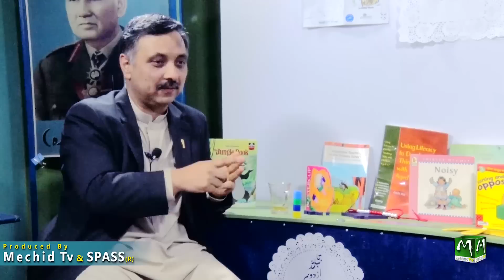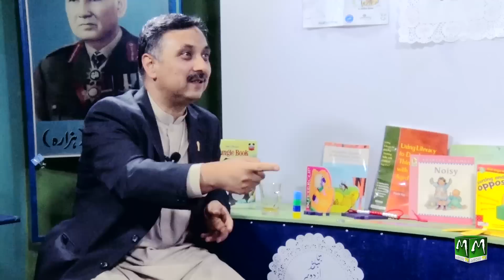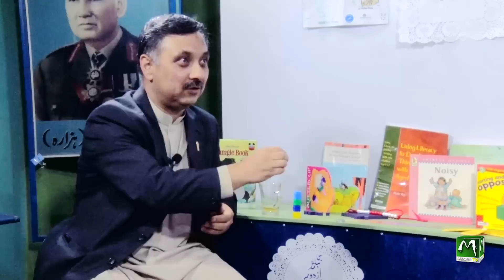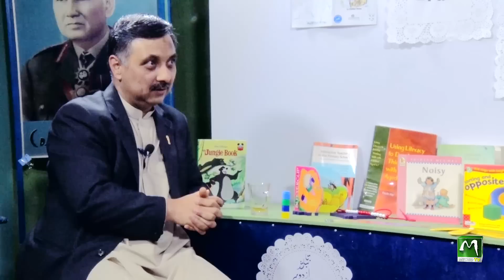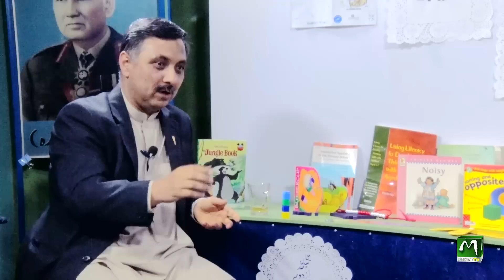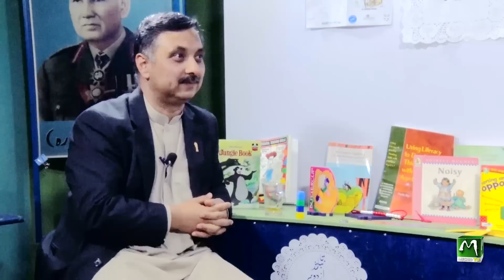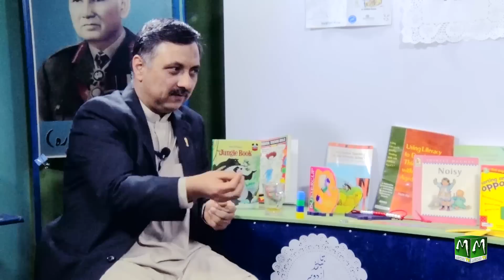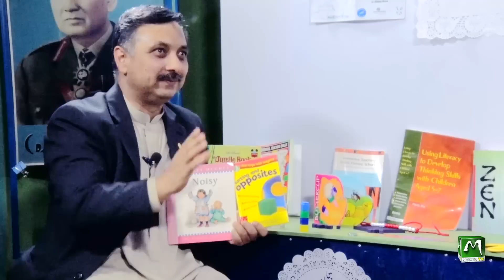STRATEGIC EDUCATION Part 03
Part 03-04
STRATEGIC EDUCATION

HOST: Mr. Hassan Akhlaqi

GUEST Mr. Jaffar Raza
(M.Ed. Manchester University UK)Assistan Head Teacher Kensington Primary School London UK

Cameraman & Editor: Ibrar Hussain &Muhammad Hussain Chagar